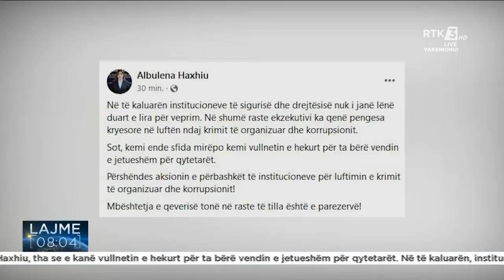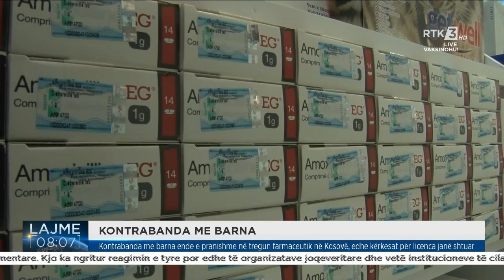RTK3 LAJME 08:00 15.03.2022